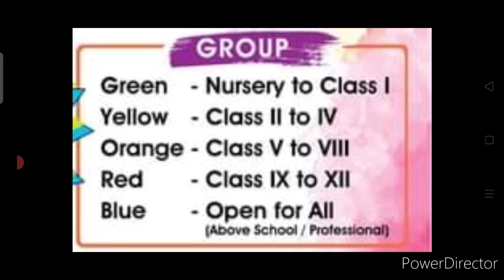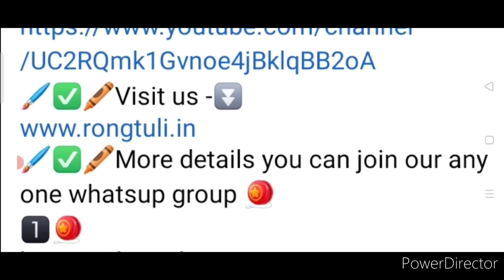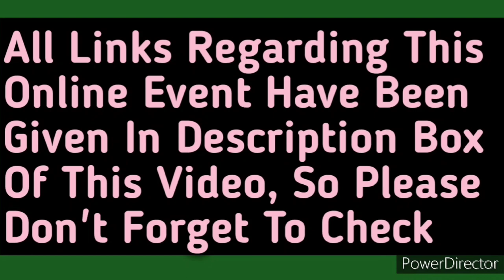Online Art Competition 2023🥰Trophies For 200 Winners🏆🥇Any Topic All🎁Online Drawing Competition 2023💖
On the Ocassion of Happy New Year 2023 & Christmas Day
3rd All India Online  Art Competition

Organised By - RONG TULI

Topic - As U Like

15th January 2023

14th december 2022

@RONG TULI TRIPURA⏬
🖌✅🖍️More details you can join our any one whatsup group 🪀
1️⃣🪀
🖌✅🖍️More details you can join our any one Telegram group -⏬